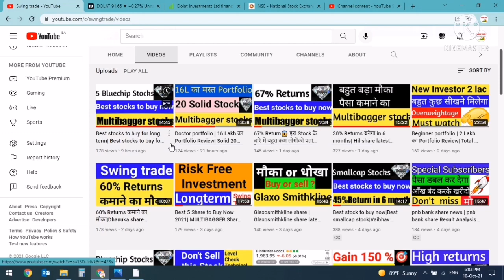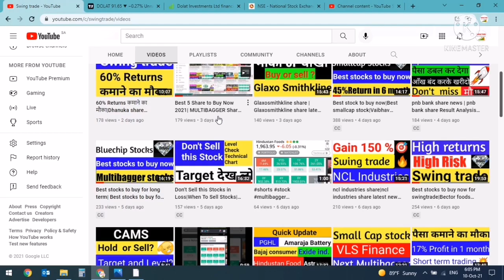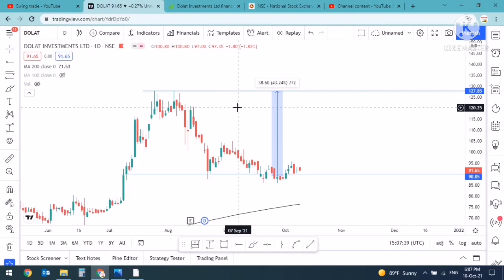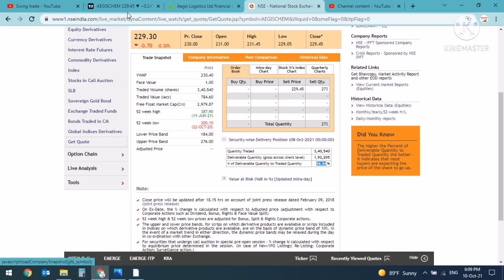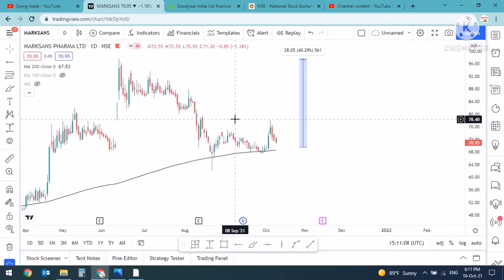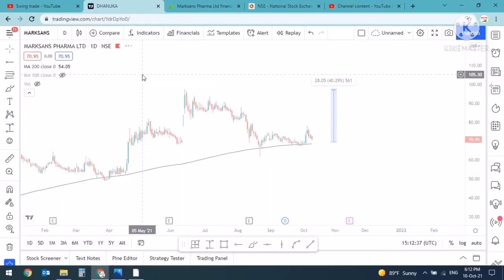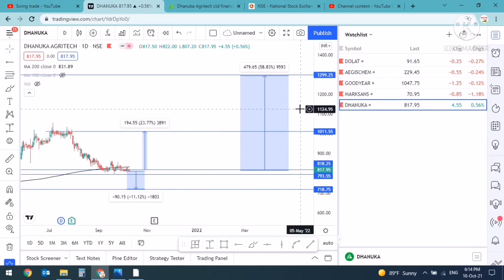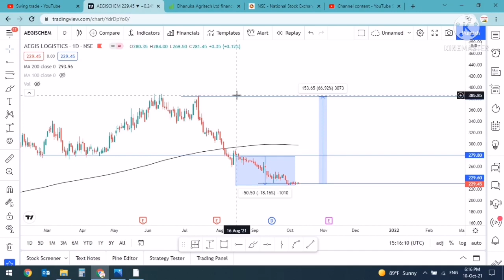Best small cap stocks to buy now🔴 best small cap stocks to buy for long term india🔘 swingtrade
best small cap stocks to buy for long term india,
Best smallcap stock,
dolat investment share,
marksans pharma share news,
dhanuka agritech share,
vaibhav global share latest news,
goodyear share latest news,
Swingtradesks,
Swing trade,
swingtrade,
Multibagger,
Best Swing Trade Opportunity | STOCKMARKET
Best small cap stocks#multibagger#longterm
Positional Trading
Technical Analysis